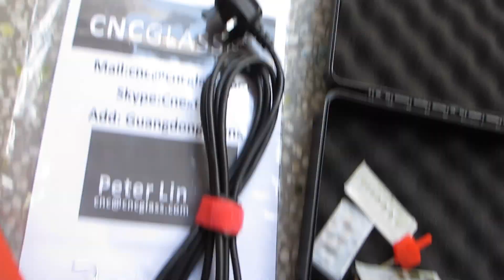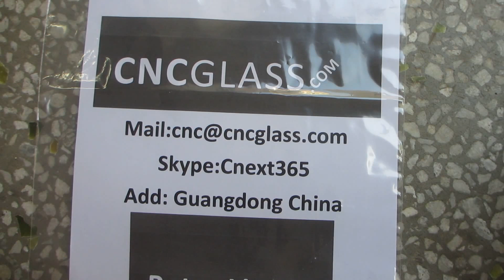EVA Thermal Cutterhot knife)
Electric heating cutter (Hot knife)available in several blades to remove the remains of EVA film of laminated glass By Peter Lin